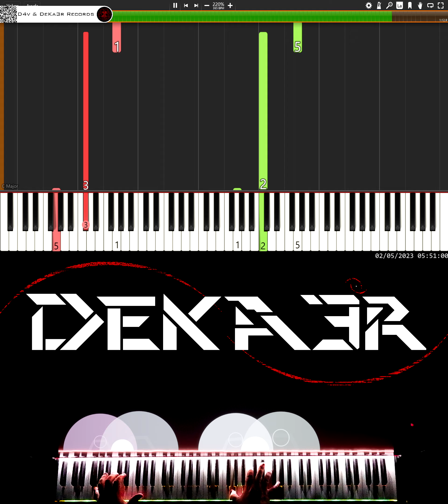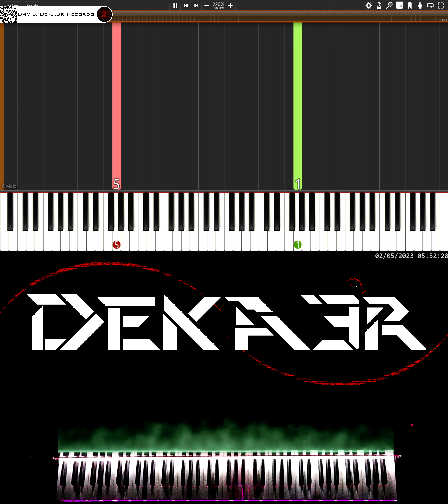🔴 IRL 🎹 RUNNER • CREACIÓN DE SU DIGITACIÓN, MNEMOTECNIA Y ESTUDIO PARA PIANO